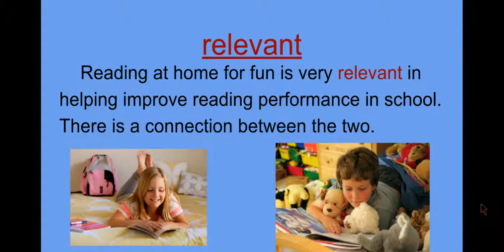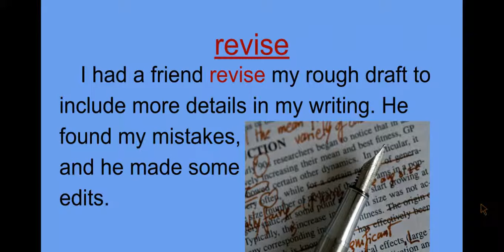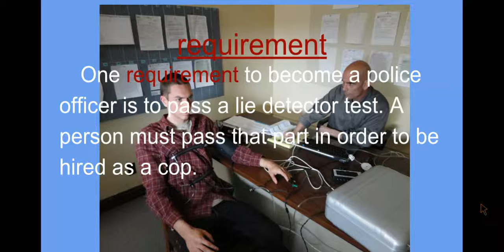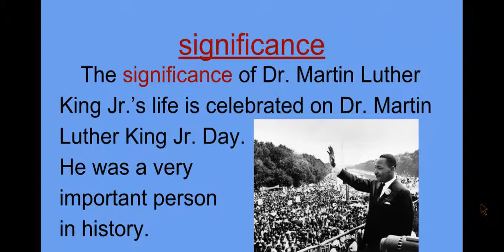#91 100 Academic Vocabulary Words Tier 2 Word